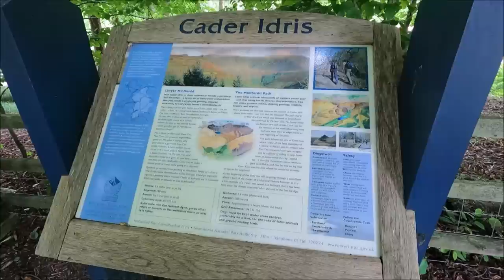Wildcamping in Snowdonia my first solo wildcamp in Wales..MLD cricket.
Wildcamping in Snowdonia my first solo wildcamp in Wales.